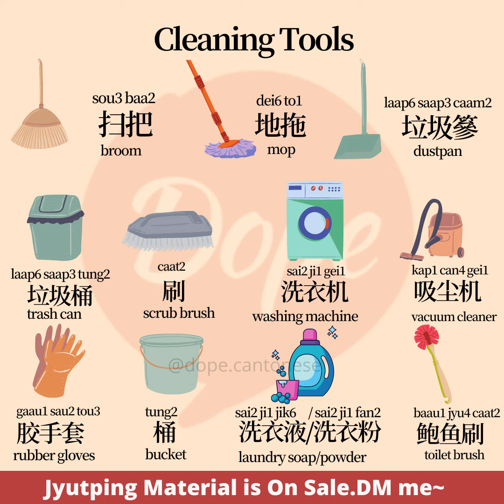Ready for Chinese New Year: House Cleaning Words in Cantonese洗邋遢 |Dope Chinese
Have you got ready for Chinese New Year?
We start to clean up our house quite early.🧹️
We wish the negative dirty will be removed
and we could welcome the fresh New Year🧨️
If you want to support me, you could browse my Jyutping page or buy me a bubble tea☕️.
📚Learn more Jyutping:
Jyutping Flash Cards+Mp3 ($5 Now):
            Search: Dope Chinese​​
Many thanks for your patience and support all the time.🤗
I really hope you could learn something from my eye surgery experience.
And protect our beautiful eyes👀~~

🔸 𝙇𝙚𝙖𝙧𝙣 𝙇𝙖𝙣𝙜𝙪𝙖𝙜𝙚 𝙬𝙞𝙩𝙝 𝙂𝙡𝙤𝙧𝙞𝙖 (1 𝙩𝙤 1 𝘾𝙡𝙖𝙨𝙨)👩‍🏫 🙋:
Best offer $18/hr NOW! Beginner/Intermediate/Advanced Courses📚 are AVAILABLE NOW!

🏡Join The Family: Dope Chinese

💚 WeChat:       GloriaNg-SFD1